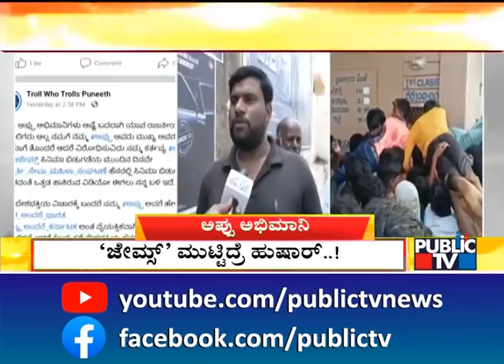Puneeth Rajkumar Fans Express Anger Against Unseen Hands Troubling James Movie Screening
Puneeth Rajkumar fans express ire against BJP leaders for allegedly asking theatre owners to screen The Kashmir Files movie in the place of James movie. Watch the video to know what the fans have to say.

James was among the fastest to join the ₹100-crore club, running to packed houses.